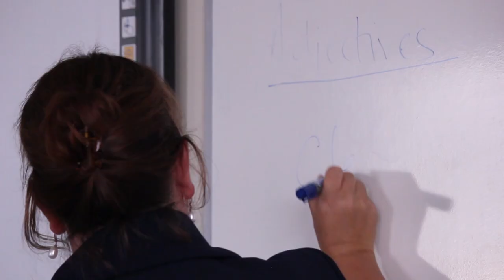Cardiff and Vale College - International Promotional Video